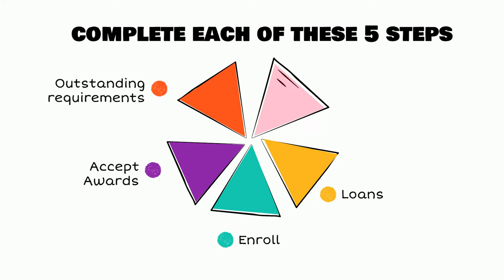Steps to Financial Aid Disbursement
Follow these steps to ensure that your financial aid is disbursed to you in time for the semester to begin!